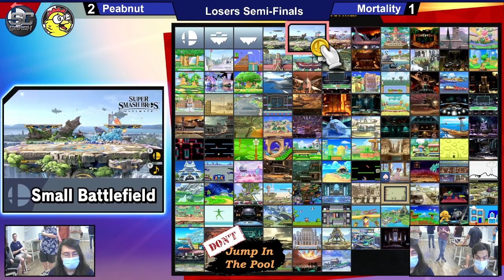Don't Jump in the Pool #1 (Losers Semi-Finals) - Peabnut vs Mortality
Don't Jump in the Pool Series 1 Smash Ultimate Singles
Losers Semi-Finals - Peabnut (Mega Man) vs Mortality (Cloud)